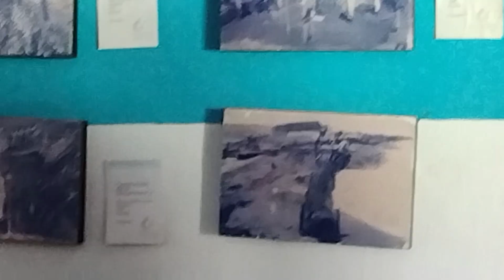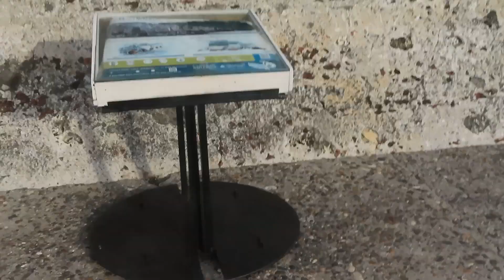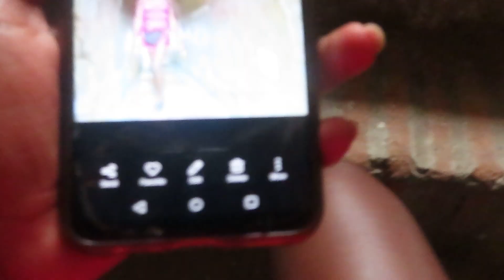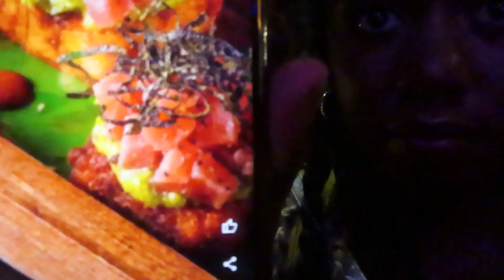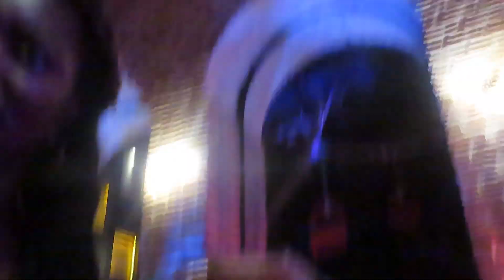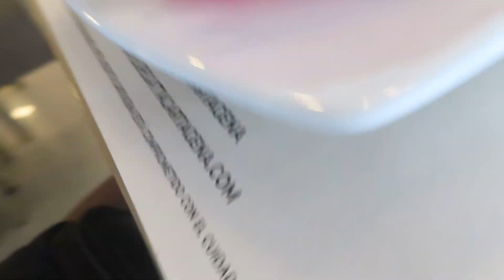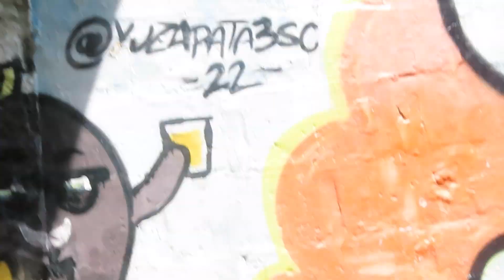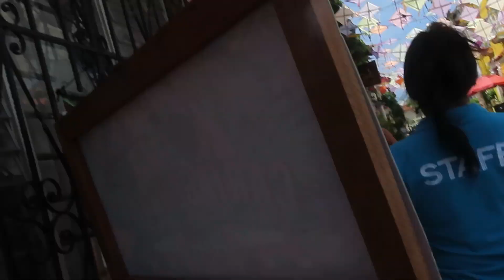I Visited the Most BEAUTIFUL Town in Colombia | Scorpio Birthday Travel Vlog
⭐️ I've started a second channel @UncommonCanvasCo where I will be uploading videos related to my art business. Check it out?? ⭐️